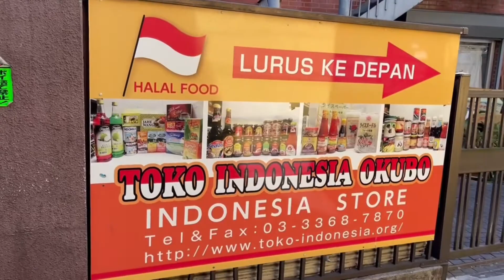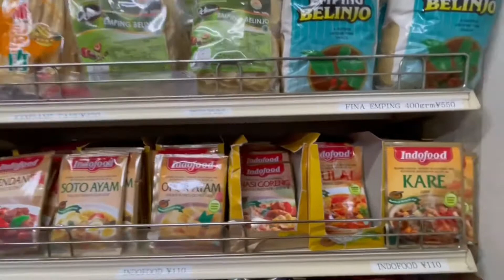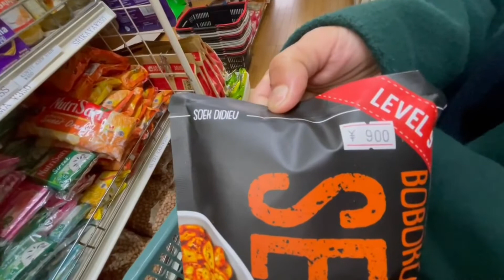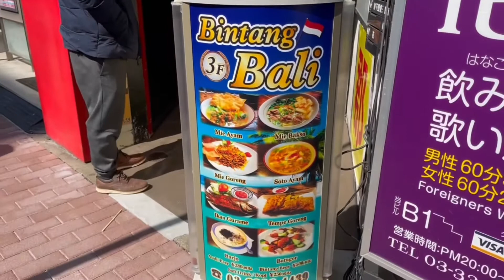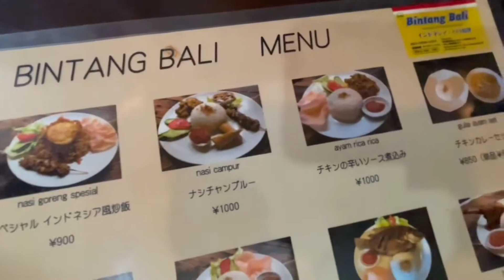KESERUAN BELANJA BUMBU INDONESIA DI TOKYO || WAH ADA JENGKOL HARGANYA RP. 450RIBU /KG || JAPAN VLOG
Assalamualaikum..

Vlog kali ini saya pergi ke Tokyo untuk belanja bumbu Indonesia dan lainnya di Toko Indonesia yang cukup lengkap. Lokasi tepatnya di Okubo, persis letaknya di samping station Okubo, sehingga memudahkan kita untuk ke sana.
Berbagai macam kebutuhan kita dari Indonesia lumayan lengkap. Sehingga bisa mengobati kerinduan kita akan kampung halaman di Indonesia. Tapi memang dengan harganya yang lumayan mahal di bandingkan di indonesia. Tentu Karena di sesuaikan dengan kondisi di Jepang.

Selamat menikmati video dari kami.
Senang berbagi pengalaman dan terimakasih

*(Music/Image/Overlays/Visual Effects/etc)
          Courtesy of KineMaster Corporation.
*(Produce/edited) using KineMaster